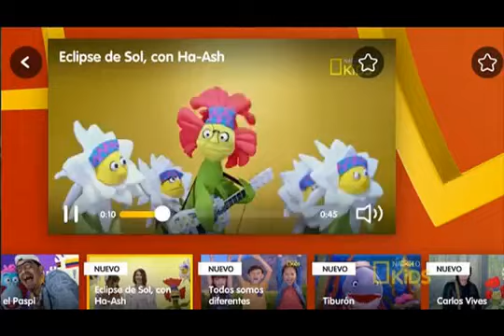04 Tandas Comerciales Natgeo Kids Febrero 2019